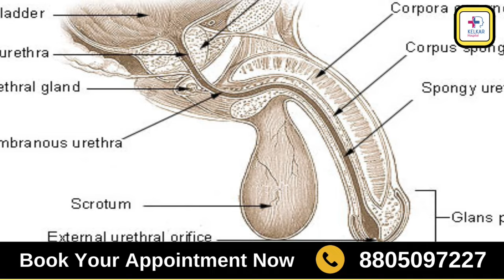Sex Drive को कमजोर बनाते है ये 7 फुड , सेवन बंद करने से बढ़ सकती है Sex Drive - Dr. Deepak Kelkar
• Psychiatrist
• Hypnotherapist
• Psychotherapist,
• De-addiction Specialist
• Sexologist

सेक्स ड्राइव को कमजोर बनाने वाले खाद्य पदार्थों के बारे में अधिकांश चिकित्सा और वैज्ञानिक आधार नहीं है, लेकिन कुछ खाद्य पदार्थों के अत्यधिक सेवन के कारण सेक्स ड्राइव पर नकारात्मक प्रभाव हो सकता है। यहाँ कुछ खाद्य पदार्थ दिए जा रहे हैं जो अत्यधिक सेवन करने पर सेक्स ड्राइव को कमजोर बनाने का प्रभाव डाल सकते हैं:

शराब: अधिक मात्रा में शराब का सेवन करना सेक्स ड्राइव को कमजोर कर सकता है। शराब का अधिक सेवन निर्धारित होने वाले हार्मोन्स को प्रभावित कर सकता है और इससे सेक्स ड्राइव पर नकारात्मक प्रभाव पड़ सकता है।

कैफीन: अधिक मात्रा में कैफीन का सेवन करना भी सेक्स ड्राइव को कमजोर कर सकता है। कॉफी और अन्य कैफीन युक्त पदार्थों में मौजूद कैफीन सेक्स ड्राइव को प्रभावित करने वाले शारीरिक प्रक्रियाओं पर असर डाल सकता है।

प्रोसेस्ड फूड: जंक फूड और प्रोसेस्ड फूड में मौजूद अतिरिक्त शक्ति और अनियमित पोषण के कारण शरीर के शारीरिक क्षमता को प्रभावित कर सकता है, जिससे सेक्स ड्राइव पर नकारात्मक प्रभाव पड़ सकता है।

बहुत अधिक चीनी: अधिक मात्रा में चीनी का सेवन करना भी शरीर के हार्मोन्स को प्रभावित कर सकता है और सेक्स ड्राइव को कमजोर कर सकता है।

तला हुआ और तीखा भोजन: बहुत अधिक तला हुआ और तीखा भोजन भी सेक्स ड्राइव को कमजोर कर सकता है, क्योंकि यह शारीरिक स्वास्थ्य को प्रभावित कर सकता है।

प्रोसेस्ड ब्रेड: प्रोसेस्ड ब्रेड और अन्य अधिक प्रोसेस्ड अनाज सेक्स ड्राइव को कमजोर कर सकते हैं, क्योंकि यह अस्वस्थ पैकेजिंग और प्रोसेसिंग में मिले अतिरिक्त साखार को शामिल कर सकता है।

बहुत अधिक सोडियम: अधिक मात्रा में सोडियम युक्त खाना खाने से हृदय स्वास्थ्य को प्रभावित किया जा सकता है, जिससे सेक्स ड्राइव को कमजोर होने का खतरा हो सकता है।